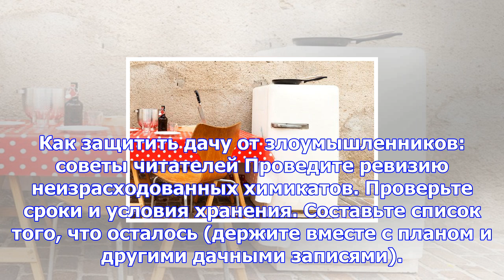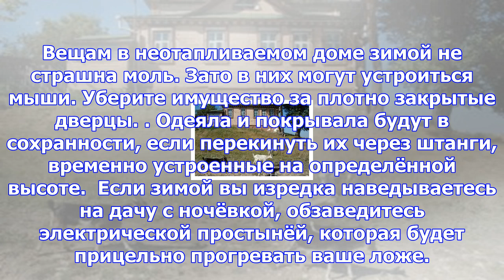Осенние хлопоты. маленькие хитрости для подготовки дачи к зиме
Если вы ещё не ввели в обиход севооборот в огороде, наступил удобный момент сделать это. Зарисуйте п...